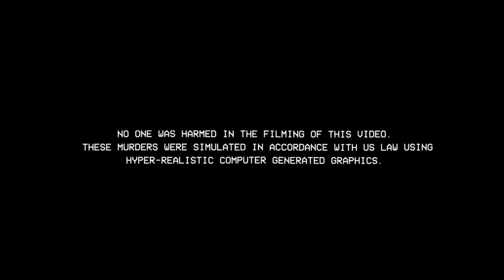STRAFE - Uber Gore Tech 2.0 (PS4)